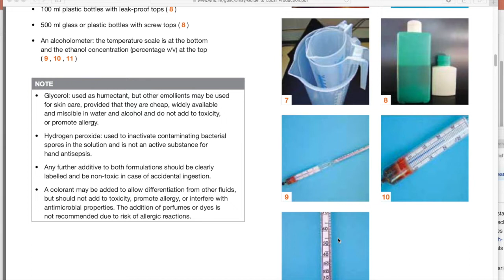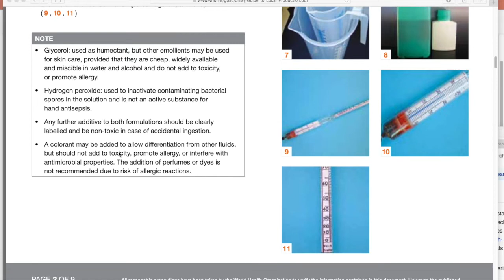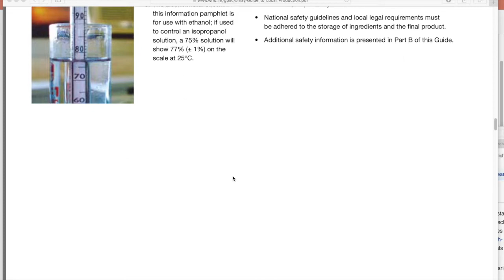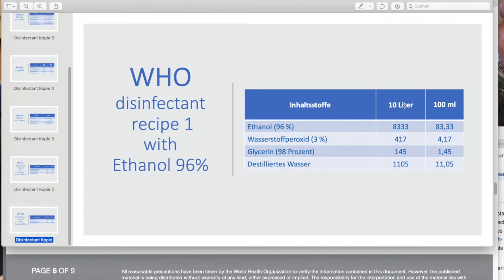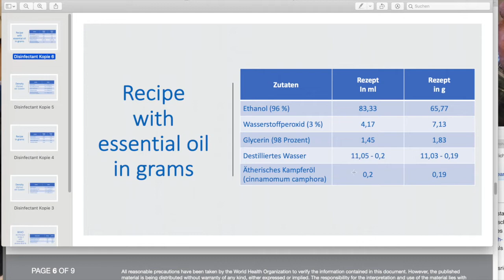Desinfektionsmittel mit optimierter WHO Rezeptur (Hand Sanitizer)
Mein Rezept (für 100ml):

Ethanol 96%     65,77 Gramm
Hydrogen peroxide 3 %: 7,13 Gramm
Glycerin 98%: 1,83 Gramm
Destilliertes Wasser:  10,84 Gramm
Ätherisches Kampferöl (Cinnamomum camphora): 0,19 Gramm

Koplett-Set zum rühren außer ätherisches Öl

Ätherisches Kampferöl

Hydrogen peroxide 3%

Bio Ethanol (momentan – 6.4.2020) begrenztes Angebot

Meine Prezisionswaage

Bechergläser (Messbecher) verschiedene Größen